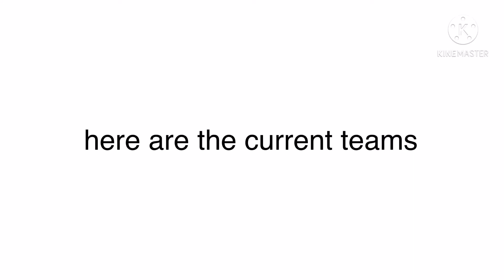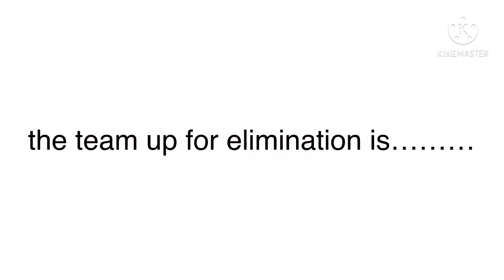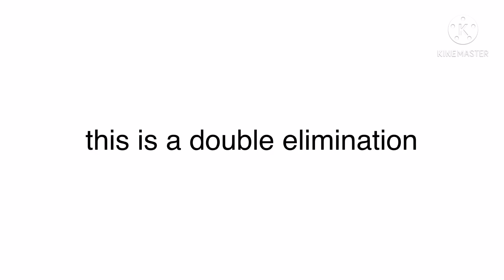shiny gelatins random character voting 10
song: ex’s and ohs nightcore